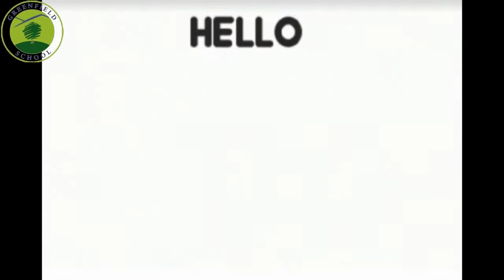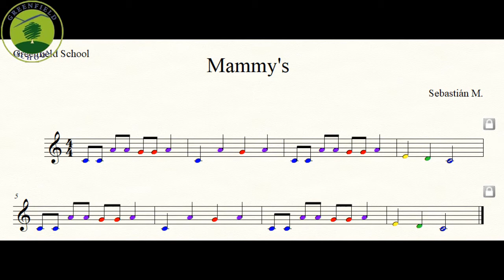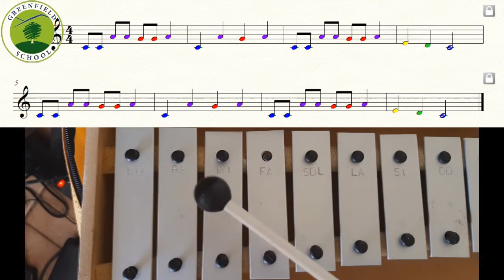Music audiovisual material - 26oct a 30oct - 1st and 2nd